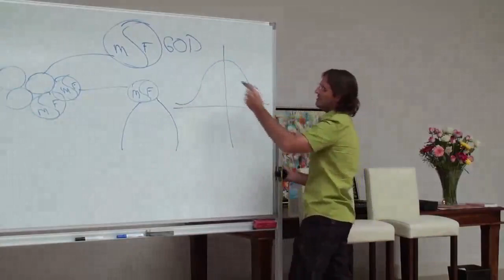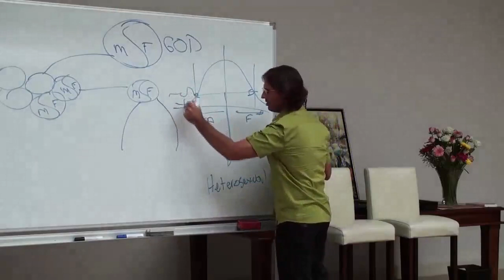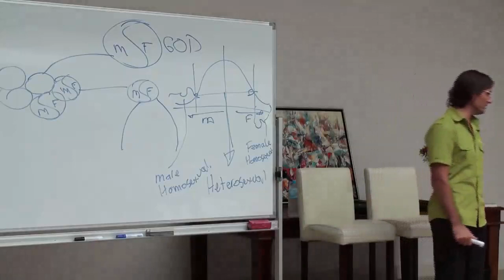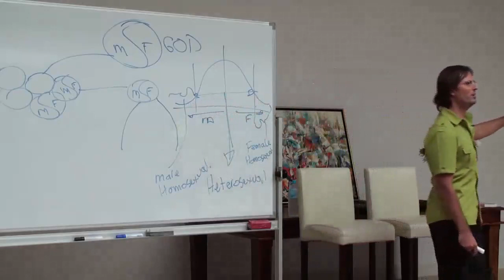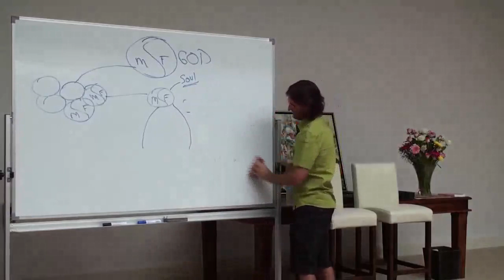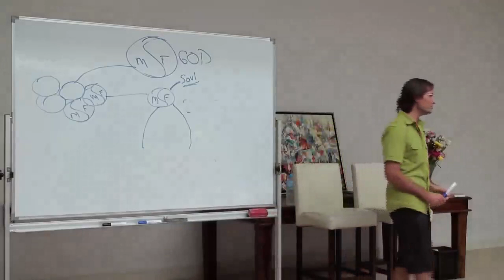Technicality of Soulmates, Can I Choose My Soulmate? Truth About Soulmates, Soul Split and Gender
FULL ORIGNAL:
20100123 The Human Soul - The Soul-Mate Relationship S1P1

Cut:
06m33s - 14m55s